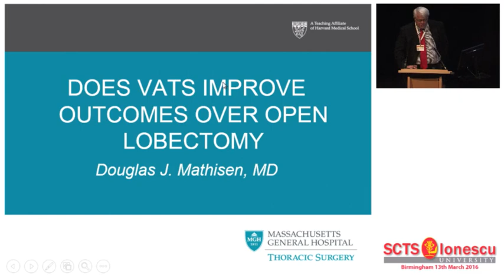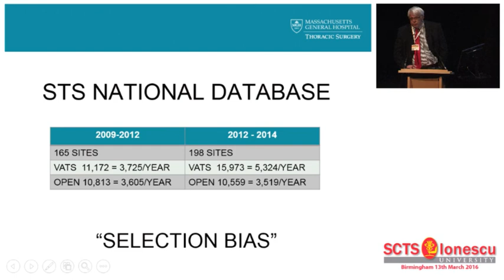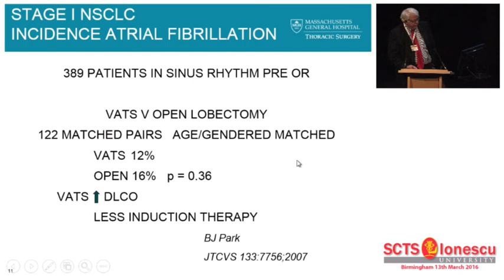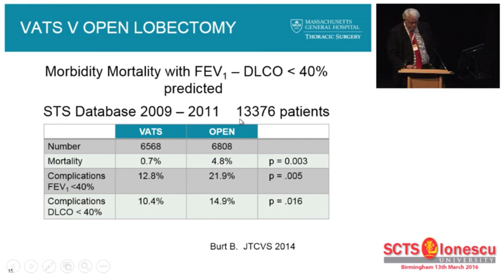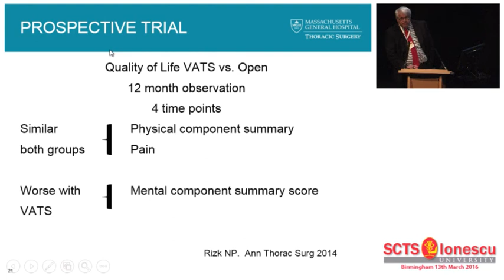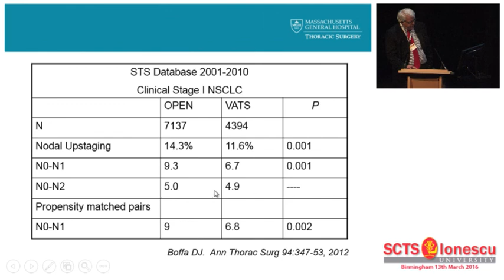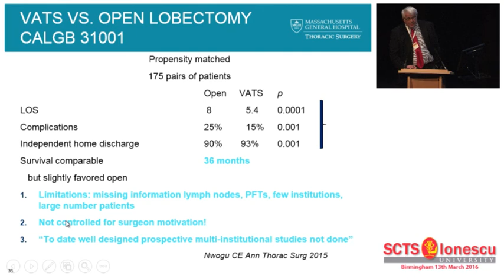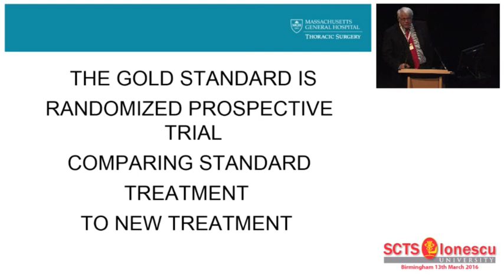Does VATS improve outcomes over open lobectomy?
Douglas J Mathisen of the Massachusetts General Hospital, Boston, USA presents a detailed review of the current status of VATS lobectomy in comparison with open procedures.